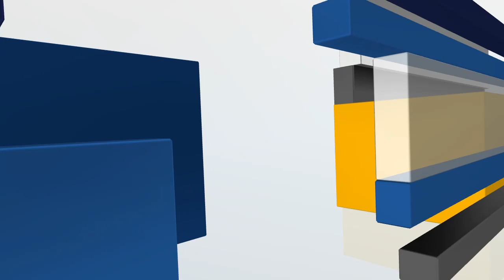Bzzzline Comedy Showcase takes place Thursday